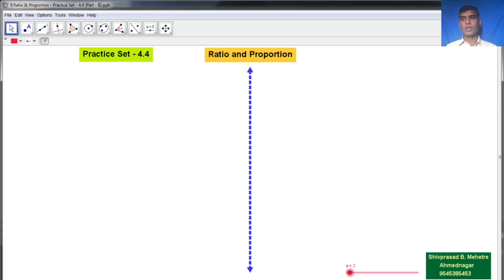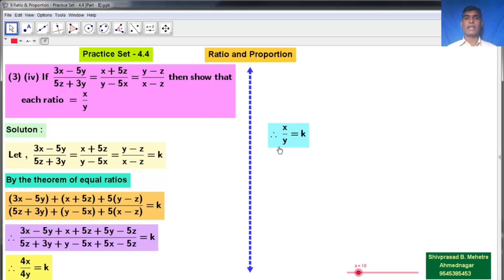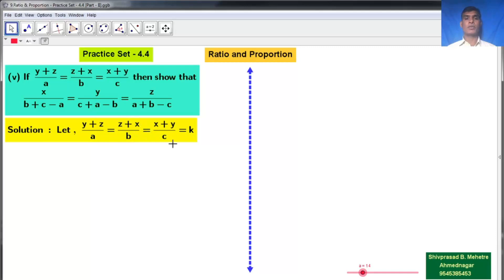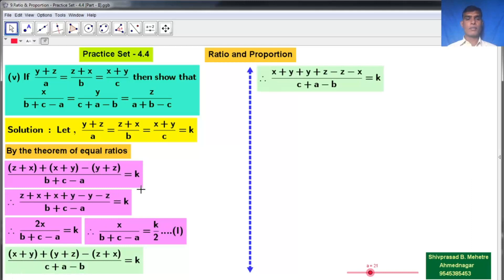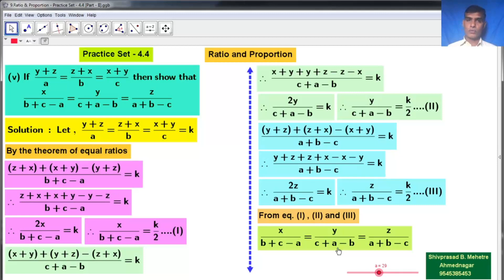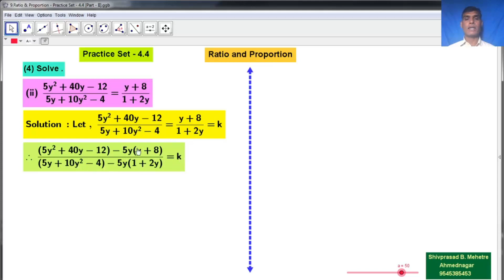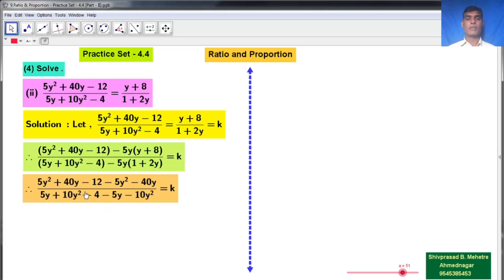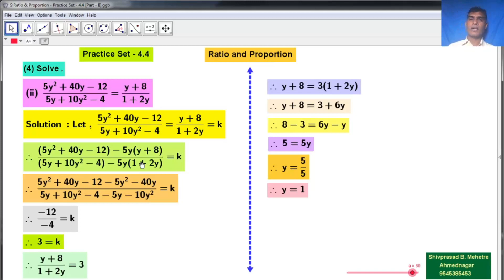9th - Ratio & Proportion - Parctice Set - 4.4 [Part - II]